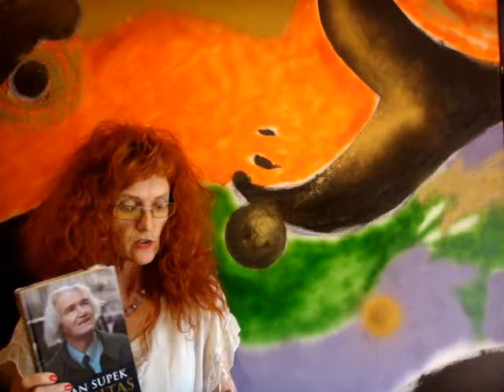Unifying the Human and Technological Multitasking in Multimedia art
Vibrations in Theory of everything.